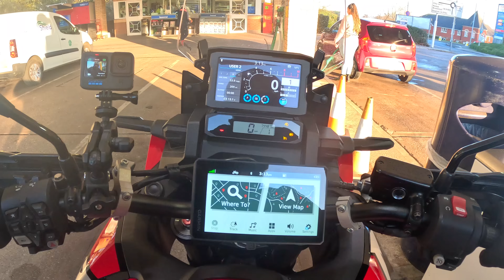Africa Twin Adventure goes too far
The Africa twin is an Adventure bike but it does not dance well on ice! Ewa goes for a ride on her Africa twin in the Devon winter and finds out the hard way that this is no place to be in such cold weather. The Africa twin does Crash well though wearing its SWmotech crash bars and Barkbuster hand guards. Any Motorcycle Crash or accident you are able to get up from is a good one, This Africa twin Girl has learnt an a lesson on this Adventure

With thanks to our Channel Supporters

If you would like to Buy us a coffee to show your appreciation and support the channel to help us keep going and bringing you content please Click the link below: